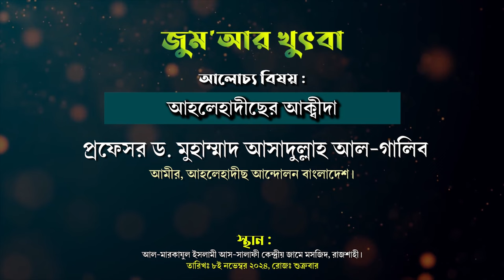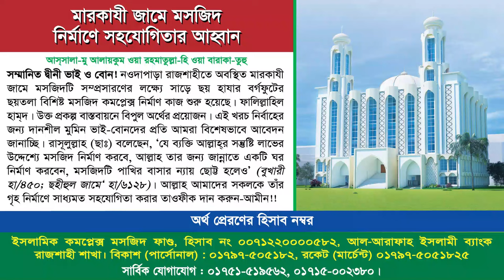আহলেহাদীছের আক্বীদা। প্রফেসর ড. মুহাম্মাদ আসাদুল্লাহ আল-গালিব।জুম‘আর খুৎবা কেন্দ্রীয় মারকায রাজশাহী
বিষয় : আহলেহাদীছের আক্বীদা
জুম‘আর খুৎবা
তারিখ : ৮ই নভেম্বর ২০২৪, রোজ : শুক্রবার।

 জুম'আর খুৎবা, প্রফেসর ড. মুহাম্মাদ আসাদুল্লাহ আল-গালিব, ড. মুহাম্মাদ আসাদুল্লাহ আল-গালিব, আসাদুল্লাহ আল-গালিব, মুহাম্মদ আসাদুল্লাহ আল-গালিব, আসাদুল্লাহ আল গালিব, মুহাম্মাদ আসাদুল্লাহ আল-গালিব, আসাদুল্লাহ আল গালিব ওয়াজ, ড.মুহাম্মাদ আসাদুল্লাহ আল-গালিব, আসাদুল্লাহ গালিব, আসাদুল্লাহ আল গালিব, ড.মুহাম্মাদ আসাদুল্লাহ আল-গালিব নতুন ওয়াজ, ড. মুহাম্মাদ আসাদুল্লাহ আল-গালিব, ডঃ মুহাম্মদ আসাদুল্লাহ আল গালিব, আসাদুল্লাহ আল গালিব, ড আসাদুল্লাহ আল গালিব,
আক্বীদা,আক্বীদা ও মানহা,ইসলামী আক্বীদা,আহলেহাদীছ,দেহবাদী আক্বীদা,সমাজের আক্বীদা সংস্কারে ‘আহলেহাদীছ আন্দোলন’,আহলেহাদীছ দের আকিদাও মানহাছ,প্রশ্নোত্তরে ইসলামী আক্বীদা পর্ব-২,মুজাসসিমা বা দেহবাদী আক্বীদা,বিশুদ্ধ আক্বিদা,আহলেহাদীছ সম্মেলন ২০২৩,মুজাসসামি বা দেহবাদী আক্বীদা কি?,আক্বীদার পরিচয়,খারেজী আক্বীদা,আল্লাহ সম্পর্কে আমাদের আক্বীদা কেমন হবে?,বাংলাদেশের সর্ব বৃহৎ আহলেহাদীছ সম্মেলন রাজশাহী,রাসূল ছাঃ সম্পর্কে প্রচলিত আক্বীদা বনাম সঠিক আক্বীদা
হানাফিদের আকিদা সহীহ?,দেওবন্দী হানাফিদের আকিদা কি সহি?,হানাফিদের ধোলাই,হানাফিদের নামায,হিজবুত তাওহীদের আক্বীদা,খারিজিদের আকিদায় হানাফিদের আকিদা,সালাফিদের আকিদা,রিফুল ইসলাম মাদানি হানাফিদের ঐক্য,সাদের ভ্রান্ত আক্বিদা,আল্লাহ সম্পর্কে পীরদের ভ্রান্ত আক্বীদা,সহীহ আক্বীদা বনাম ভ্রান্ত আক্বীদা,ভ্রান্ত আক্বীদার পরিণাম,সাদ সাহেবের ভ্রান্ত আক্বিদা,আল্লাহ সম্পর্কে ভ্রান্ত আক্বীদা,সাদ সাহেবের ভ্রান্ত আক্বিদা কি কি,মাযহাব ও আকীদা